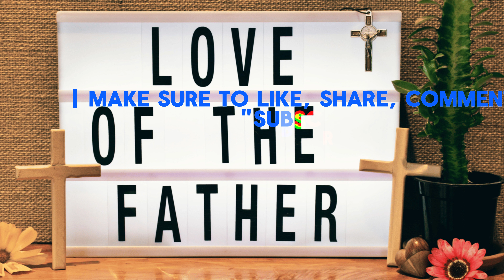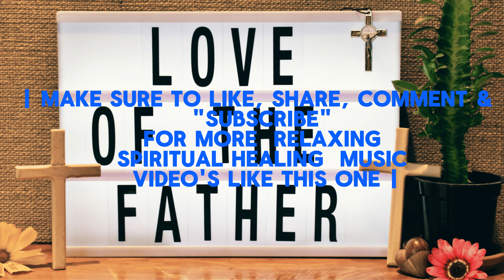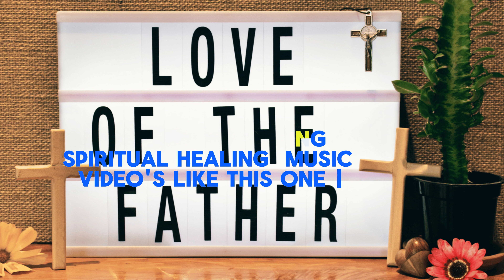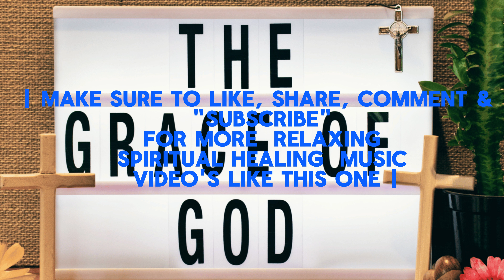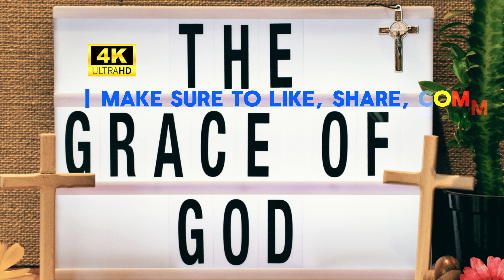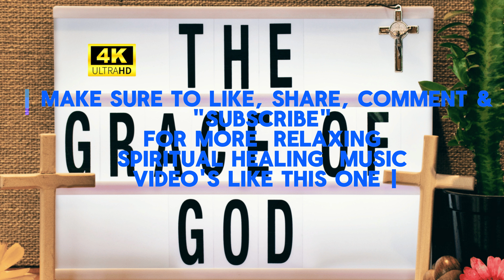4K HD | 1 HRS OF SPIRITUAL HEALING MUSIC | THE GRACE OF GOD | " WALKING WITH ME" | Fall A Sleep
WORSHIP'S GOD'S PRAYER'S   Praying, Worshiping, Music,

Worship's
To worship is to show a lot of love and adoration for something. Religious believers worship gods, and people can worship other people and things too. Worship is an extreme form of love — it's a type of unquestioning devotion. If you worship God, then you love God so much that you don't question him at all.

Prayer
Prayer is an invocation or act that seeks to activate a rapport with an object of worship through deliberate communication.

Prayer
An act of communication by humans with the sacred or holy—God, the gods, the transcendent realm, or supernatural powers. Found in all religions in all times, prayer may be a corporate or personal act utilizing various forms and techniques.

God
In Christianity and other monotheistic religions the creator and ruler of the universe and source of all moral authority; the supreme being.

in certain other religions a superhuman being or spirit worshiped as having power over nature or human fortunes; a deity.